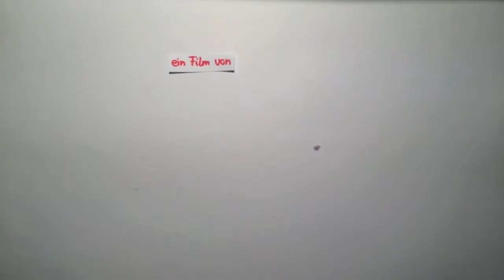Felipe Maurice im Teufelskreis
Wer ist Felipe Maurice? Warum ist er in der Hölle? Schaut euch das Angebot an, das der Teufel Felipe nach 145 Jahre in der Hölle macht.

©Evangelische Schule Schönefeld (Oberstufe) 2018

Dieser Trickfilm entstand während eines Projekts in der Evangelischen Schule Schönefeld in Kooperation mit dem Landesverband Kinder- und Jugendfilm e.V.

Das Projekt wurde gefördert von Engagement Global im Auftrag des BMZ, von der Landesstelle für Entwicklungszusammenarbeit des Landes Berlin, mit Mitteln des evangelischen Kirchlichen Entwicklungsdienstes und von der Stiftung Umverteilen.